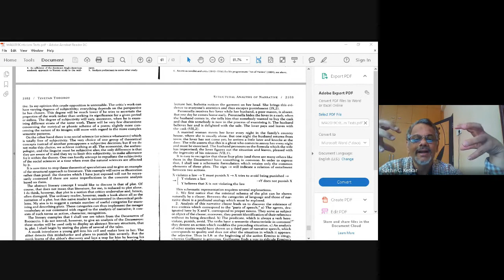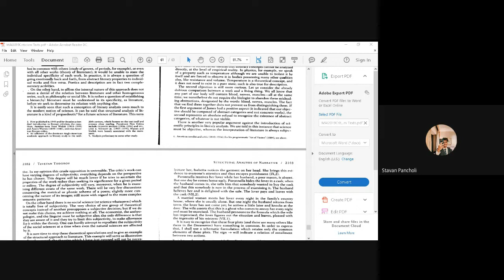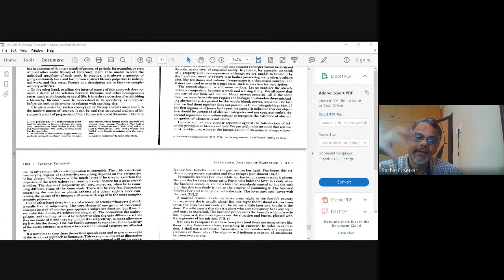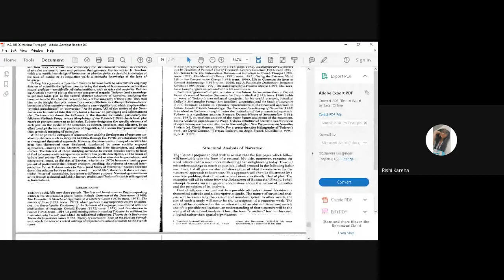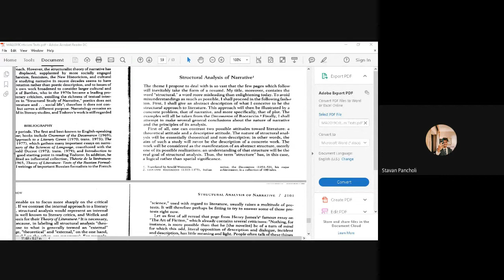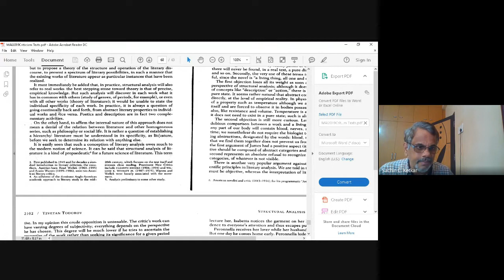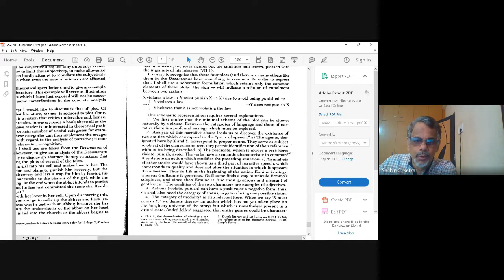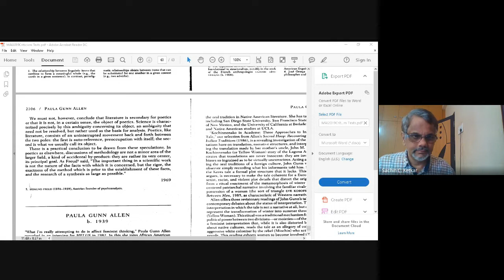Introduction to Todorov Structural Analysis of Narrative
literarytheory